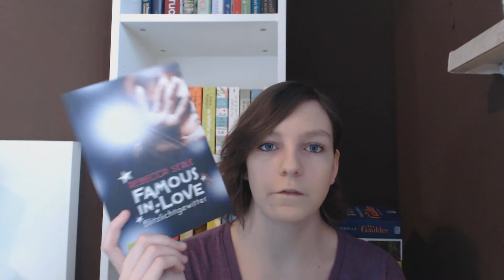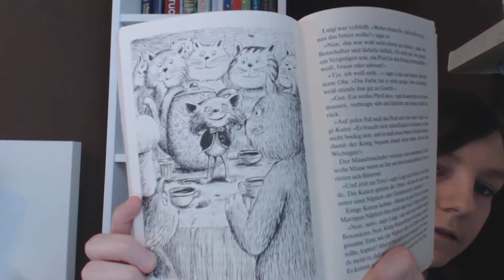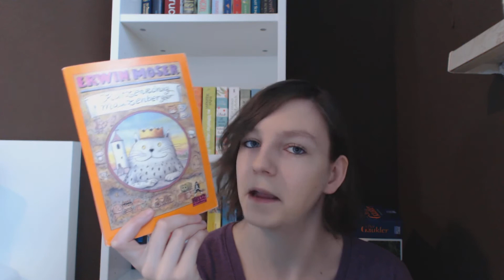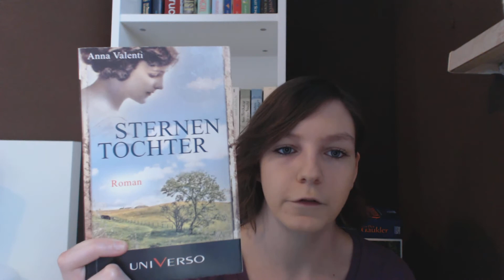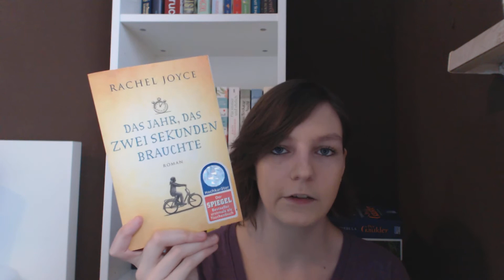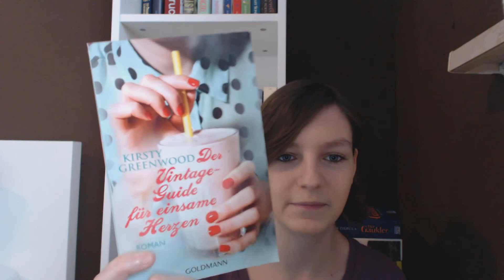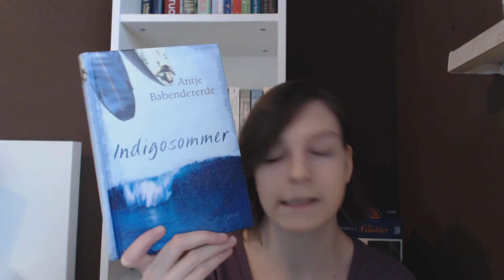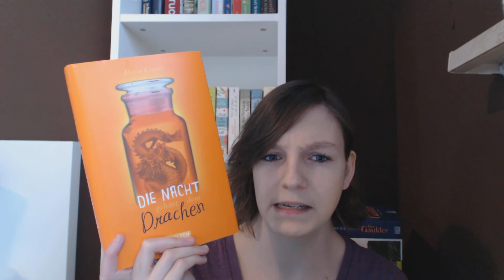Bücher Neuzugänge Februar 2017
Heute zeige ich euch alle Bücher, die im Februar bei mir eingezogen sind. Manche davon habe ich bereits gelesen - mehr Infos gibt es dann in einer Woche im Lesemonat für euch.
Sry dass der Ton so leise ist , beim nächsten Video ist das wieder behoben...

Lovlybooks: Booksy Page
Tauschticket: ReaditT